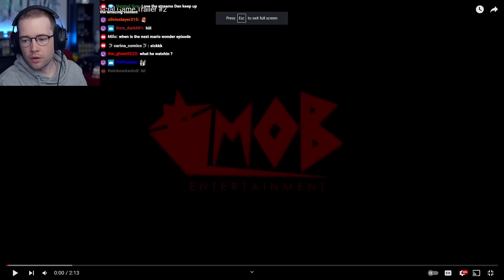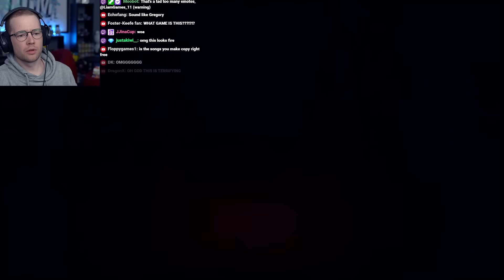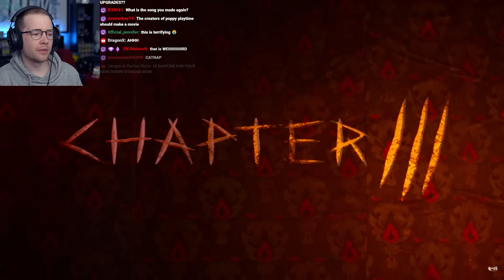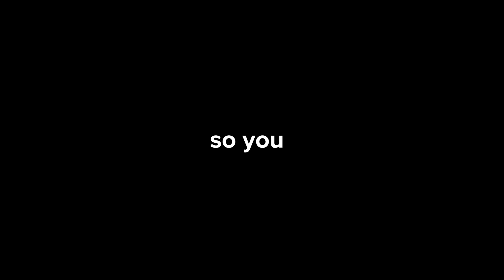Reacting to Poppy Playtime Chapter 3 NEW Trailer